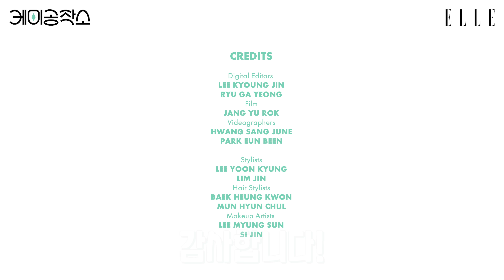10초만에 바로 '각' 나오는 댕냥커플 의 관계성! 김범X손나은의 케미공작소│ELLE KOREA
요즘 잦은 빙의(?)로 피곤한 김범과 덕분에 고스트의 존재를 느끼는 경지에 이른 손나은이 엘르 케미 공작소에 등장했습니다. 👻 둘 다 INTJ! 서로의 케미에 대한 남다른 자부심으로 문제 맞히기에 돌입한 두 사람이었는데요. 의외로 선방한 TMI 퀴즈부터 서로의 '찐' 궁합이 드러난 케미 테스트까지, 댕냥 커플의 '찐' 케미를 지금 바로 확인하세요! 🐶🐱

Film 장유록
Videographers 황상준, 박은빈
Digital Editors 이경진, 류가영

*드라마 고스트닥터 는 매주 월, 화요일 밤 10시 30분! tvN